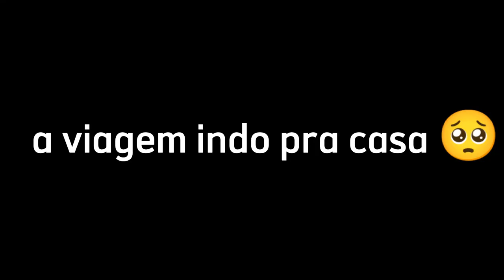VLOG - DO MEUS 8 DIAS INTERNADA NO SARAH KUBITSCHEK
🙋🏽‍♀️ Olá meus amores meu nome é Stefany e vocês estão no meu canal Sterlianataaa!!!💖

Nesse video mostrei pra vocês a minha volta pro hospital do Sarah Kubitschek de salvador